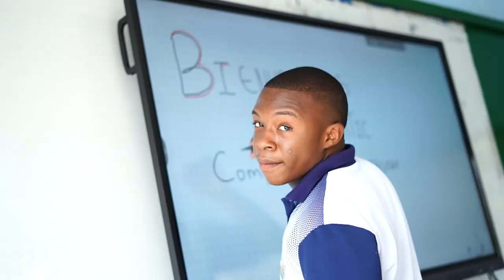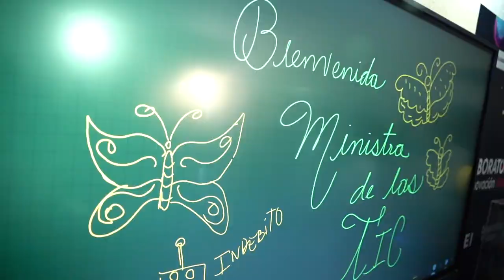Mapa de entrega Laboratorios de Innovación Educativa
Resumen entrega de Laboratorios de Innovación Educativa en diferentes regiones del país 2022.